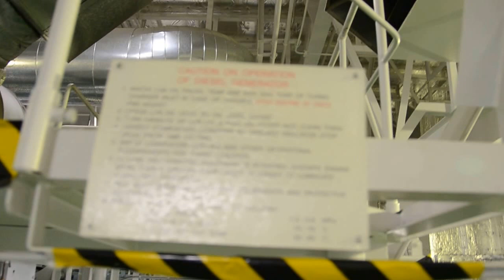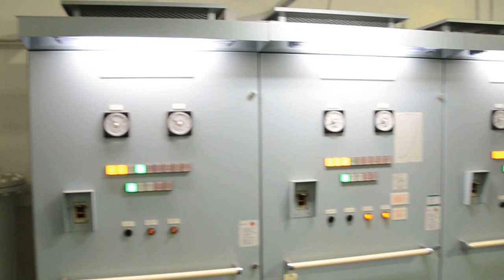Engine room views of container vessel 'Houston Bridge'.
Pictured at Felixstowe on 12/07/2013.

Built in 2012 by IHI Marine United, Kure, Japan (3288) 96,801 g.t. & 96,980 dwt., & 9,600 teu, nominal teu 8,614 with 762 reefer plugs, as:-
'Houston Bridge'.

Keel laid on 08/12/2010, launched on 23/03/2012 & delivered on 29/06/2012.
Main engine built by Marine Division, Kawasaki Heavy Industries, Tokyo.
2 Stroke acting, 12 cylinder, MAN B&W 12K98ME-C6.2 (The "C" in the designation denotes this is the compact version of the engine. ) Approximate weight of main engine = 2,100 tons.
51,480 kW @ 94 rpm / 69,035 BHP.
Maximum trial speed 26.5 knots.